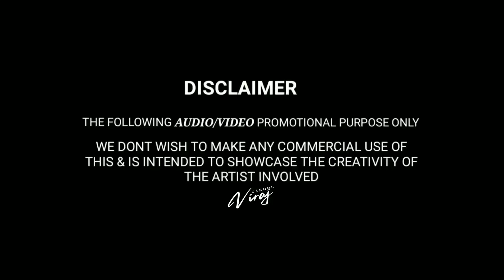BAARISH KI JAAYE REMIX | DJ JANMITH | DJ AKASH | VIRAJ VISUAL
HELLO PEOPLES❤

*1ST PROMO OF FLIP UP DJS VOL1

🔥OUT NOW🔥

TRACK NAME:BAARISH KI JAAYE REMIX

ARTISTS:DJ JANMITH AND DJ AKASH